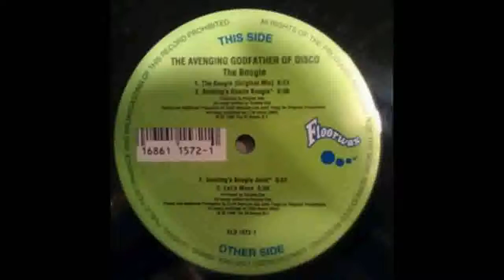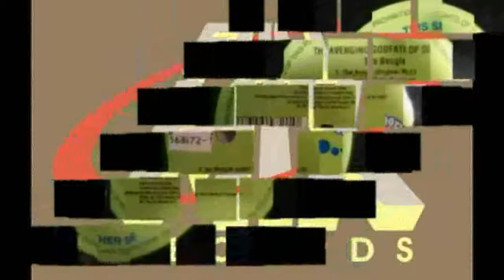Avenging Godfather Of Disco The Boogie